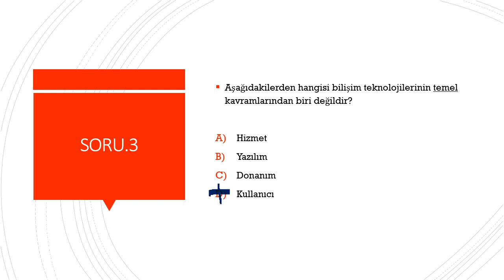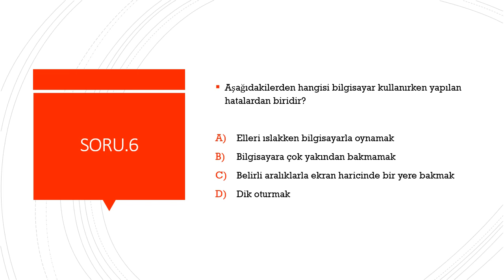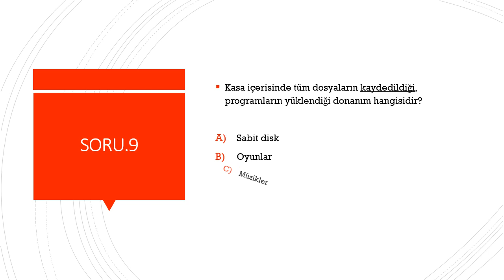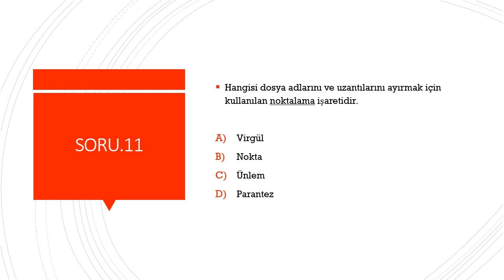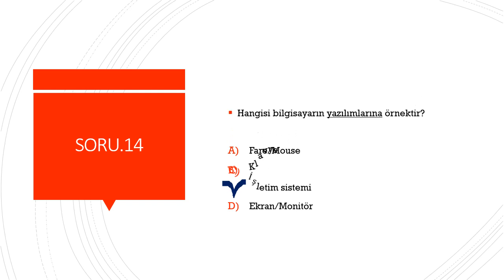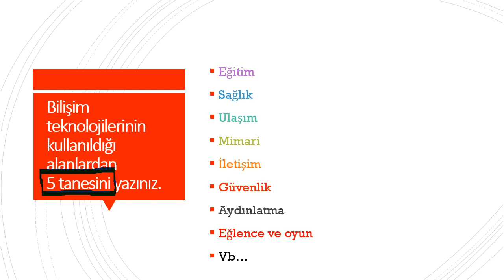5. Sınıf Bilişim Teknolojileri Örnek Sınav Soruları.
Sınava hazırlık için çalışabilecek basit bir sınav. Bol bol tekrar yapınız. Hepsi Bizden